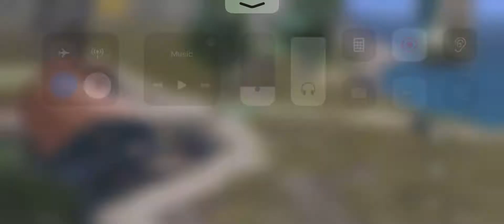Tipaza vs Tbesa Erangel By Winnie